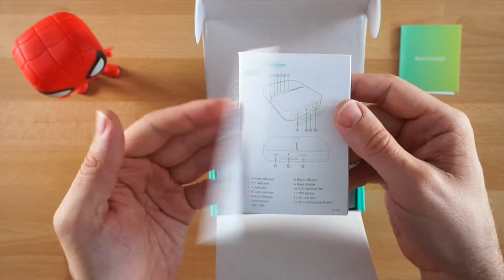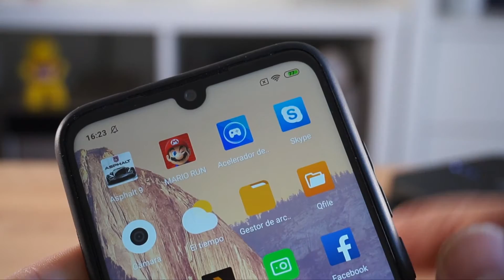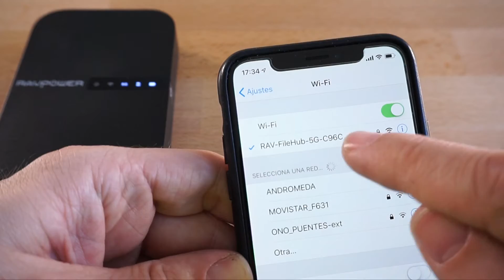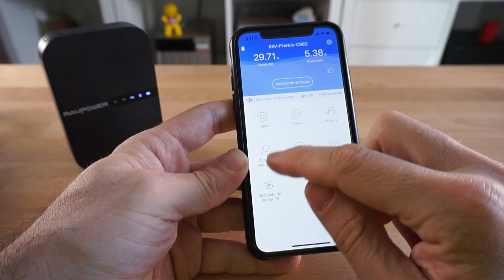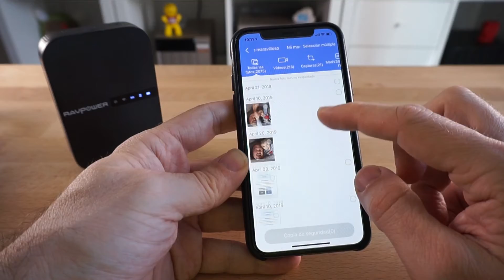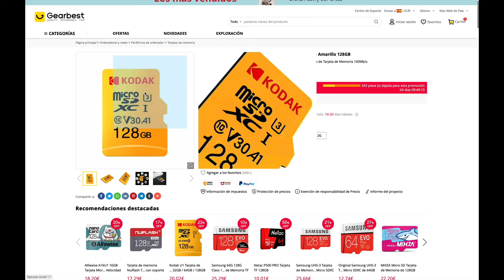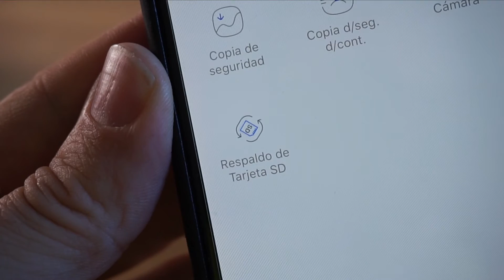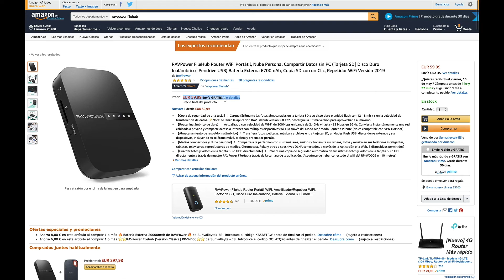RAVPOWER FileHub más que un router inalámbrico portátil - Análisis | másQteclas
🛒 Enlace de compra
🎟 Cupón 25% dto - 6QRP29DZ
💰 Precio Final promo: 44.99€
📆 Válido hasta:  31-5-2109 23:59 CES

El RAVPower FileHub es un dispositivo que desde que lo he probado se ha convertido en un fijo en mi mochila. Powerback, nube privada, copia de seguridad, router portátil, etc.

¡Muchas gracias!

Un abrazo,
Jose Manuel